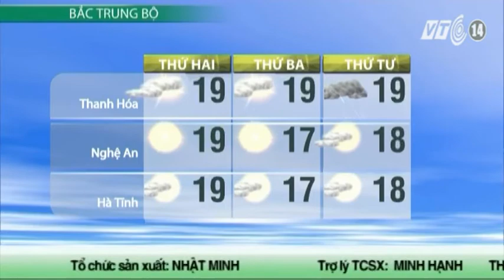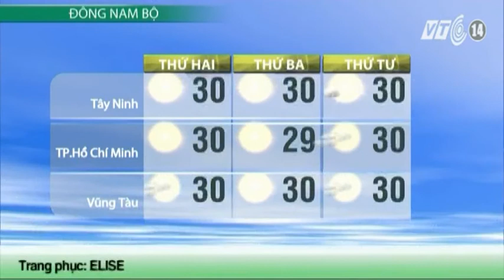VTC14_Thời tiết Cuối ngày 22.12.2013